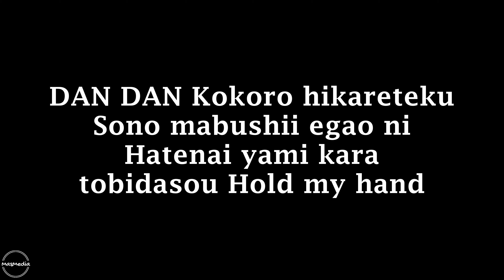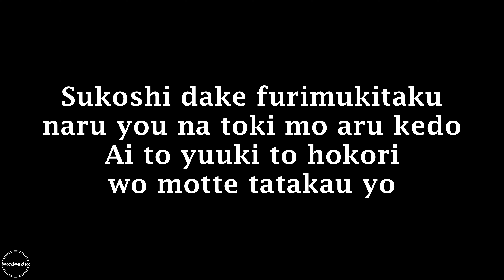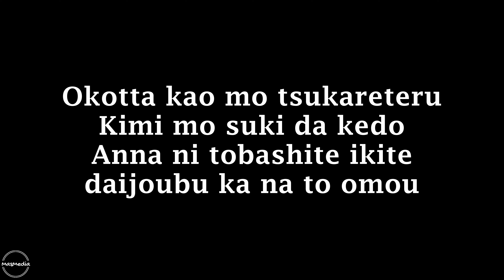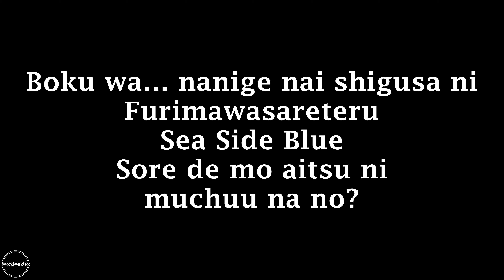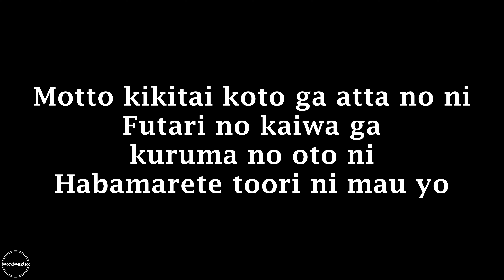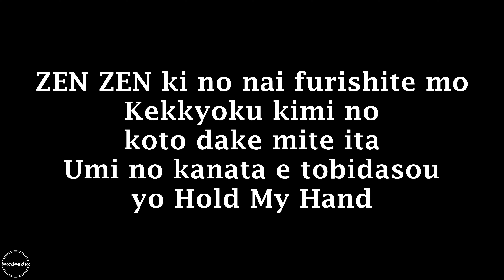Dan Dan Kokoro Hikareteku - OST Dragon Ball GT with Lyrics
Field Of View - Dan Dan Kokoro Hikareteku
Composer: Tetsurō Oda
Lyricist: Izumi Sakai
Arranger: Takeshi Hayama
Dragon Ball GT OST